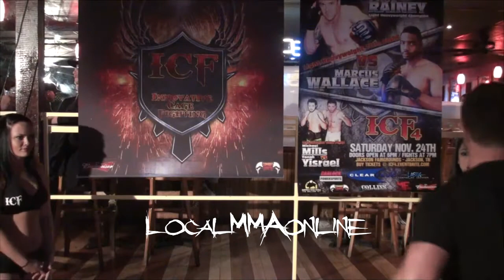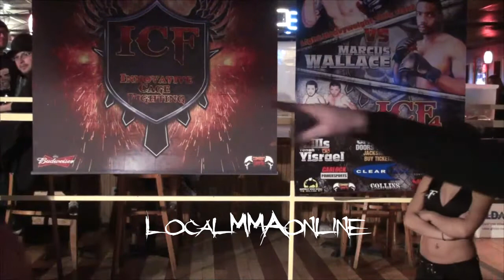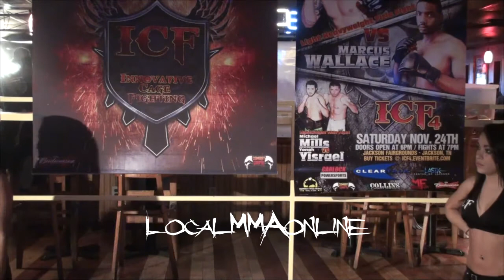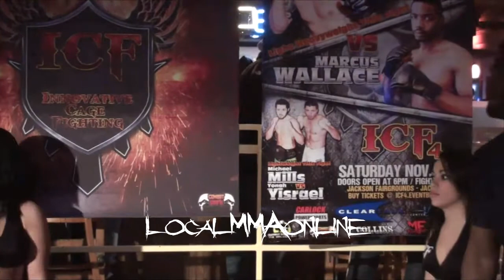ICF 4 WEIGHINS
ICF 4 - Tomo at the Jackson,TN Fairgrounds,Live Amateur MMA.. This is video from tonights weighins.. one of the square offs got a little heated.. See if you can tell which one ! !